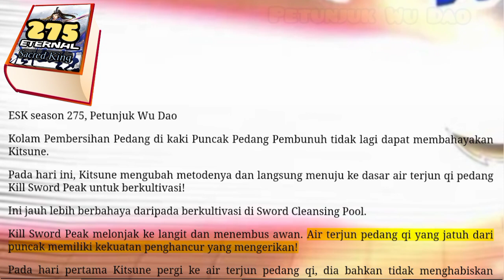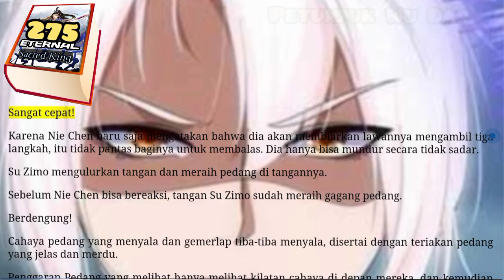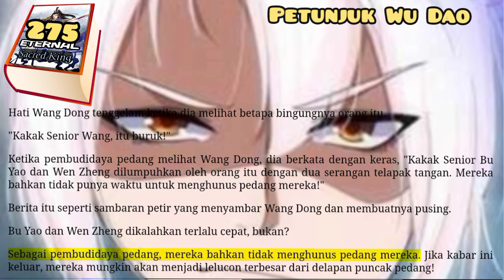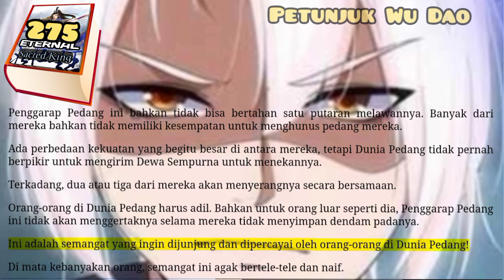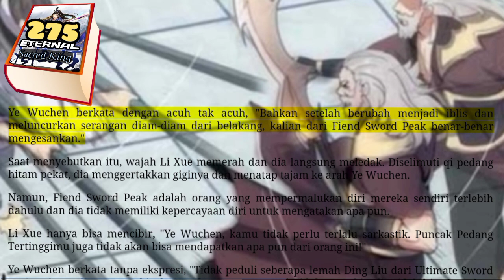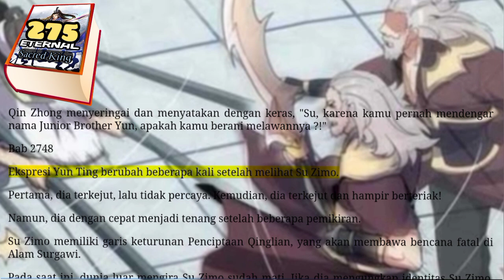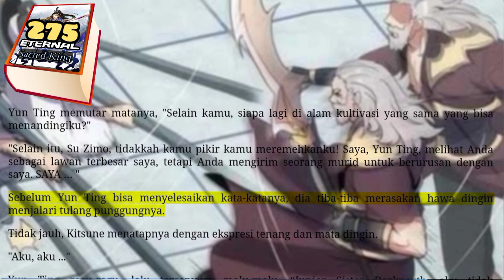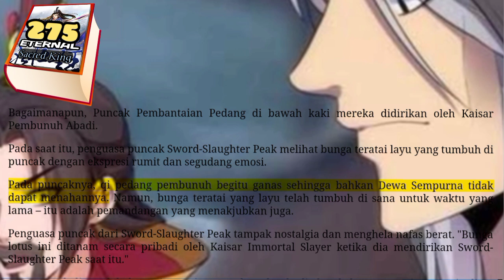Petunjuk Wu Dao, ESK 275